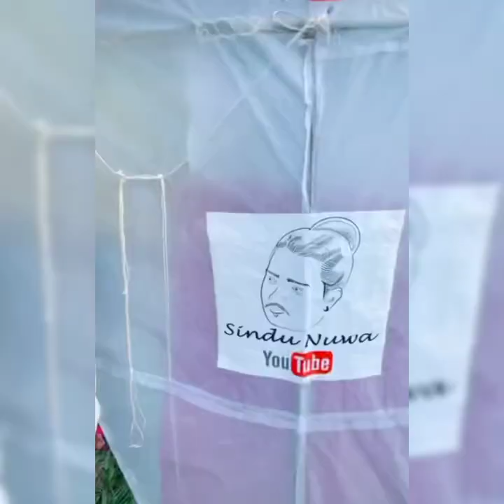matara kite collection